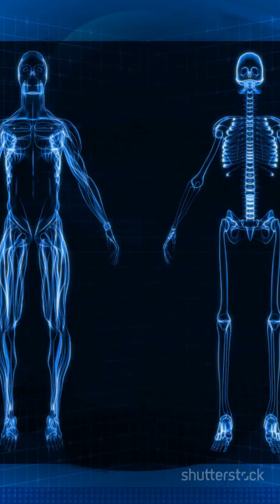What If Earth Were 10 Times Bigger? Here’s What Would Happen!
Imagine waking up on a super-sized Earth — 10 times bigger than now!
1. Gravity would be 10 times stronger — you’d barely be able to stand.
2. Air would be denser, making flight almost impossible for birds and planes.
3. Mountains would crush under their own weight — too heavy to exist tall.
4. Space travel? Forget it. Rockets couldn’t escape Earth’s pull.
5. And our bodies? Bones and hearts would struggle to survive the extra gravity.
Follow for more “what if” space scenarios!

Topics:
- Earth’s gravity
- Planetary size
- Human survival
- Space travel limits
- Astrophysics of size and mass